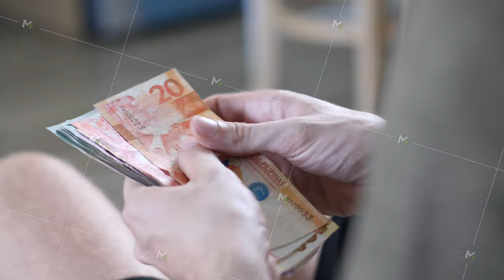Men's hands count cash Philippine pesos and other currencies at home in a bright room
Men's hands count cash Philippine pesos and other currencies at home in a bright room. High quality